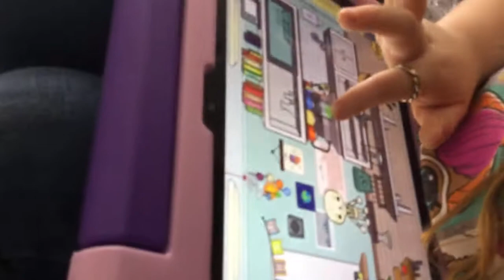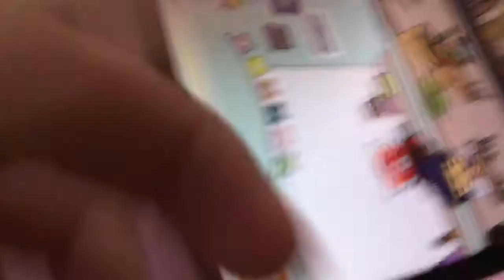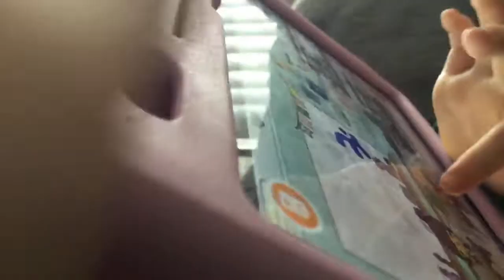February 15, 2022